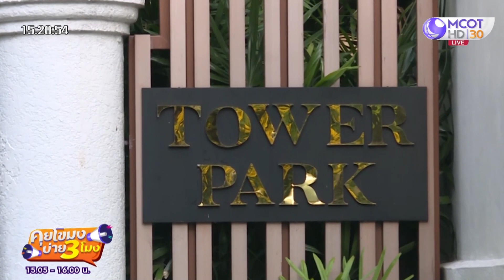ผบ.ตร. ไม่หนักใจ แต่ยอมรับ "คดีปริญญ์" นานแล้ว หาหลักฐานยาก (19 เม.ย. 65) คุยโขมงบ่าย 3 โมง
ผบ.ตร. ไม่หนักใจ แต่ยอมรับ "คดีปริญญ์" นานแล้ว หาหลักฐานยาก